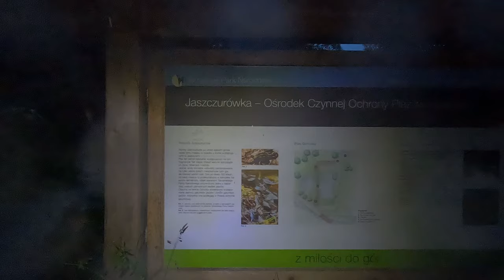WIELKI KOPIENIEC - PSIA TRAWKA - DOLINA ROZTOKI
Czasami jest tak że pogoda jest inna niż miała być. Czy warto wtedy wyjść w góry. Czy warto zmoknąć, żeby zobaczyć TATRY w deszczu?
Miłego oglądania :)